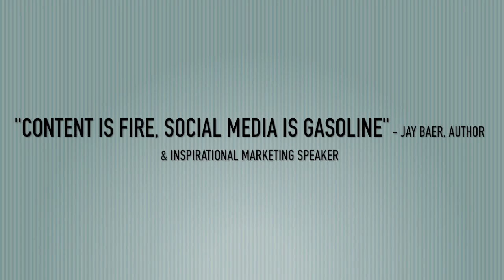Man Utd 1-1 Arsenal | Premier League | Review | Featuring Jeremie Aliadiere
Host Harry Symeou was joined by former Arsenal striker Jeremie Aliadiere to reflect on the draw at Old Trafford.  We talk team selections, midfield balance, Pepe, Ozil, Emery, Saka and more!

Join us for a weekly discussion on all things Arsenal. We review the latest fixtures, look ahead to those coming up and cover the hot topics surrounding the club. and is a Sofa Sports Media production.  Featured regularly on TalkSPORT and Sky Sports News.